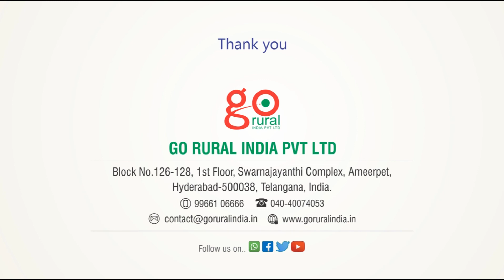Go Rural India Events - CMR Store launch